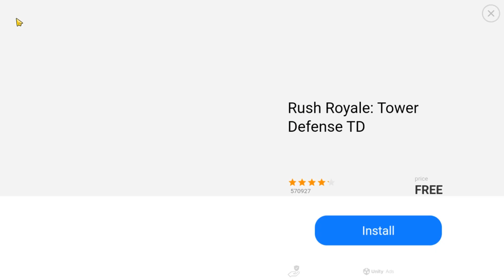Jualan Telur Gulung Di kantin | Kantin Sekolah Simulator #2